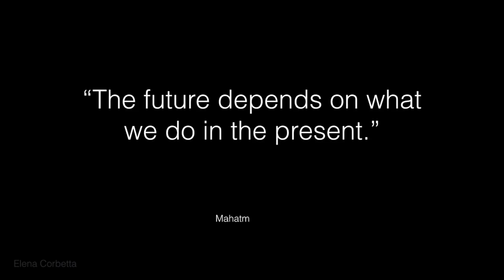PREFERITI del mese OTTOBRE 2018